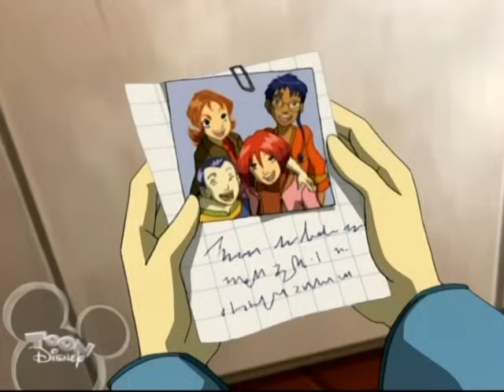W.I.T.C.H. Season 1 Episode 17: The Mogriffs